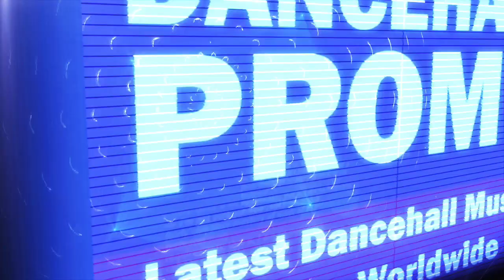Dope Doll - It Ah Rhyme (Morning Ride Riddim) March 2018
Produced by Slaybad Musiq x Nineyard Ent.